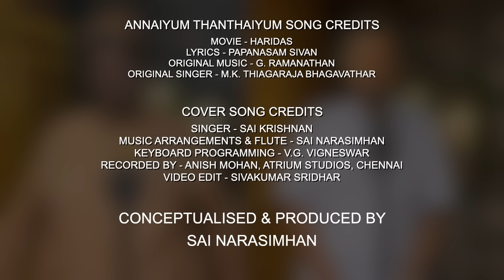Annaiyum Thanthaiyum Thaane Song Cover | Sai Krishnan | Sai Narasimhan | Sai Brothers | MKT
ANNAIYUM THANTHAIYUM SONG CREDITS:-

MOVIE:- HARIDAS
LYRICS:- PAPANASAM SIVAN
ORIGINAL MUSIC:- G. RAMANATHAN
ORIGINAL SINGER:- M.K. THIAGARAJA BHAGAVATHAR

SINGER:- SAI KRISHNAN
MUSIC ARRANGEMENTS:- SAI NARASIMHAN
KEYBOARD PROGRAMMING:- V.G. VIGNESWAR
RECORDED BY:- ANISH MOHAN, ATRIUM STUDIOS

COVER SONG MUSICIANS:-

SINGER:- SAI KRISHNAN
FLUTE:- SAI NARASIMHAN
KEYBOARD:- VIGNESWAR
DRUMS:- SRIDHAR

MIXING & MASTERING:- ANISH MOHAN
VIDEO EDIT:- SHIVAKUMAR SRIDHAR
CONCEPTUALISED & PRODUCED BY:- SAI NARASIMHAN